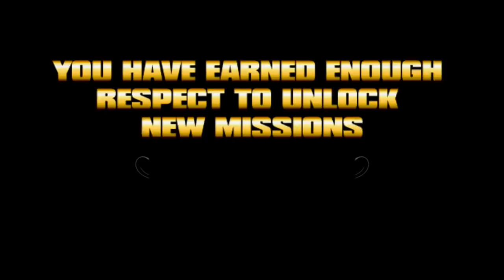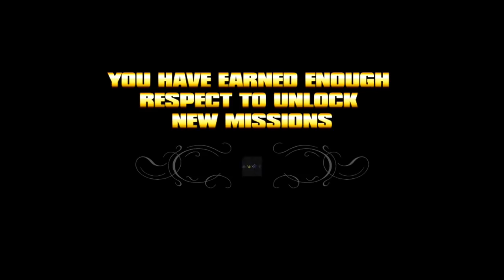LOC DOG GETTING RESPECT IN THE STREETS! ( FUNNY "SAINTS ROW" GAMEPLAY #19)